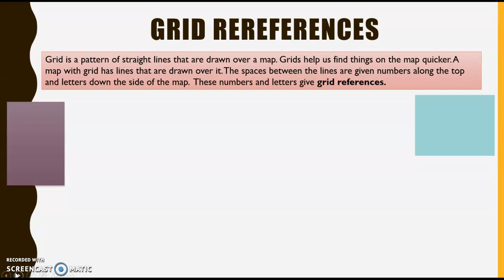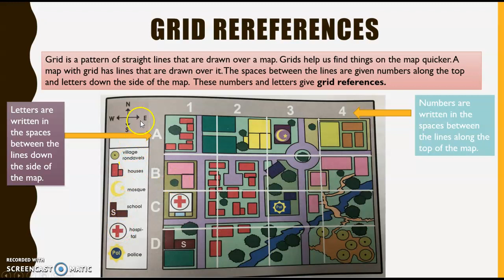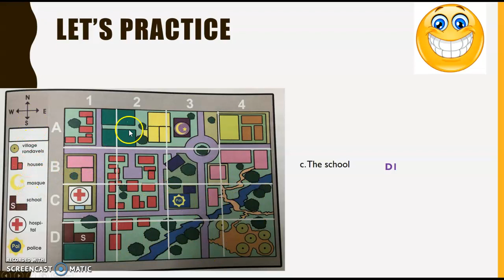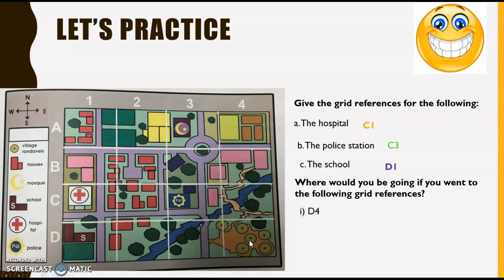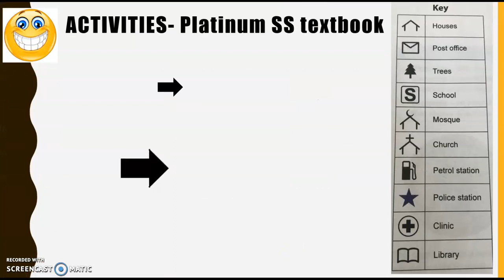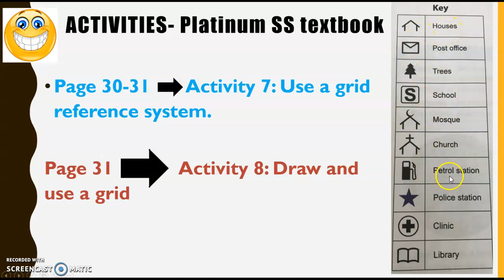Grade 4 SS: Grid References